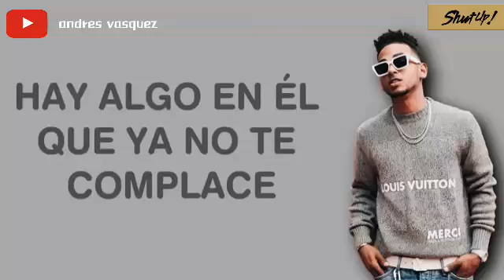Otro trago ozuna esatdo para wasth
Ozuna estado de wasth